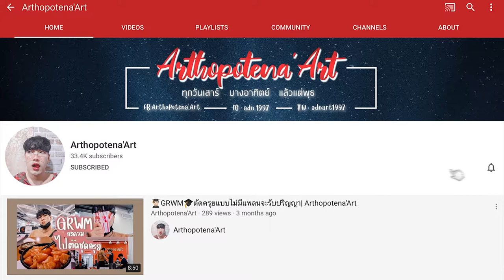🛍 Haul ♥ เครื่องสำอางสำหรับผู้ชาย ? 💁🏻‍♂️ ไม่ต่างจากของผู้หญิงเลย | Arthopotena'Art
อันยองชินกูดึน มา Haul กันหน่อย อยากรู้ว่า เครื่องสำอางผู้ชาย เขาเหมาะกับผู้ชายจริงหรือเปล่า มาดูกัน